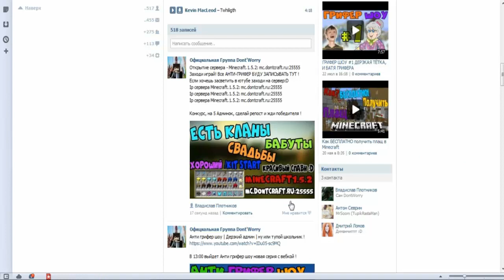Сервер для записи Анти грифер шоу +КОНКУРС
Мой сервер Minecraft1.5.2: IP: mc.dontcraft.ru:25555
Всю использованную мною музыку вы найдёте в группе вк
► У вас есть канал на YouTube? Хотите заработать? Присоединяйтесь к партнерской программе:
Мой скайп: don9806

Привет,Меня зовут Влад на ютубе как DontWorry я снимаю Грифер Шоу ( griefer show ) и Анти грифер шоу  в игре Minecraft/Майнкрафт,принцип (Анти) Грифер Шоу следущий,я ищу человека,который меня может ПРИЮТИТЬ,по другому взять жить в дом,в основном мы проучиваем Гриферерим людей которые используют ЧИТЫ и ДЮП,то есть играют не честно (Анти).Грифер Шоу в наше время довольно популярно,думаю это потому что оно отличается от обычного Маинкрафта ( minecraft ) и других Мини Игр типо Hunger Games,так что смотрите мои ГРИФЕР ШОУ и поддержите меня подпиской на канал c: